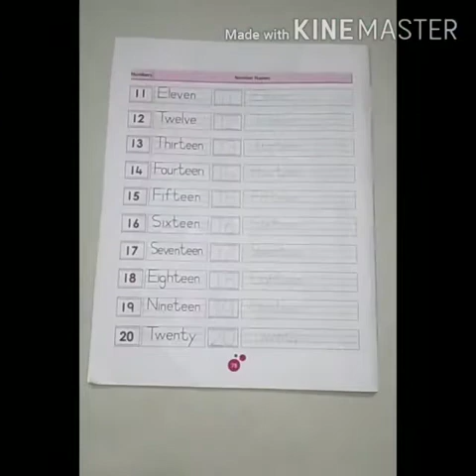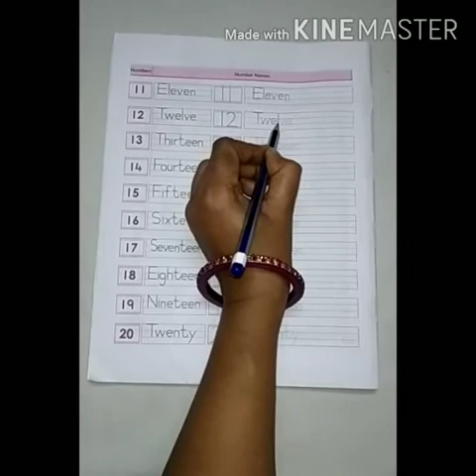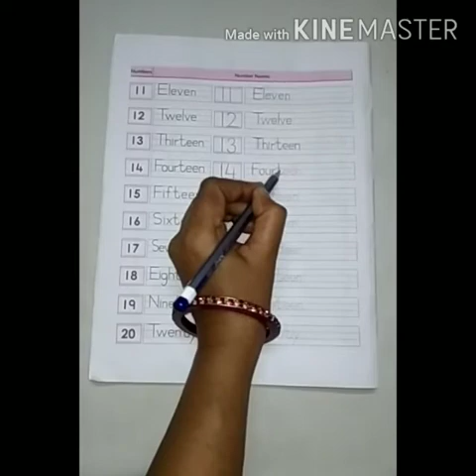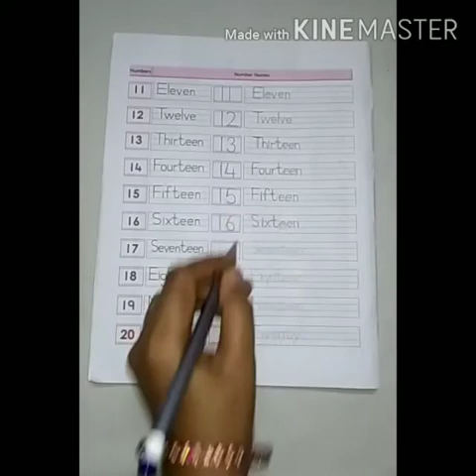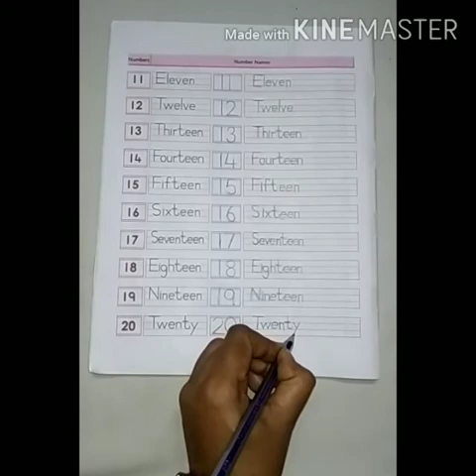Jr. Kg/ Maths/ Number Names 11 to 20.